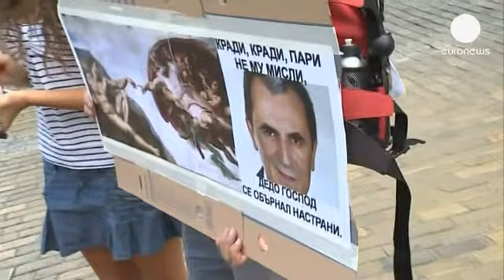Protesta senza fine in Bulgaria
Per il quarantatreesimo giorno consecutivo a migliaia sono scesi in piazza contro il governo di...

Per il quarantatreesimo giorno consecutivo a migliaia sono scesi in piazza contro il governo di Plamen Oresharski. I manifestanti definiscono l'esecutivo corrotto e dominato da torbidi interessi commerciali. Altro motivo di protesta, la pausa estiva del Parlamento, il voto è stato posticipato di una settimana.

"Il Parlamento non dovrebbe andare in ferie - dice una manifestante.  Dovrebbe approvare le riforme elettorali e stabilire una data per nuove elezioni. Nessuno va in ferie dopo due mesi di lavoro".

Il governo Oresharski, che raccoglie poche simpatie, è entrato in vigore a fine maggio, dopo il flop del partito di centro-destra GERB nel formare una coalizione.